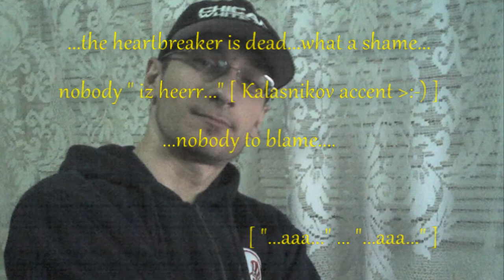eL-Jay - Maybe One Day